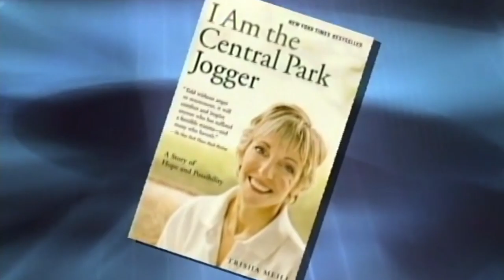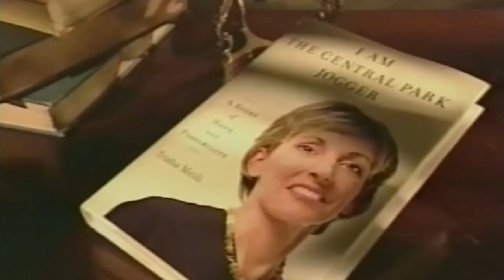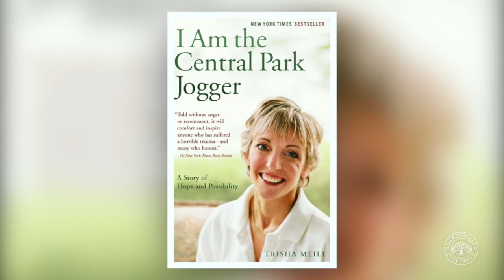2018 Distinguished Lecture Series - Trisha Mieli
2018 Distinguished Lecture Series - Trisha Mieli “I Am The Central Park Jogger: A Story of Hope and Possibility”